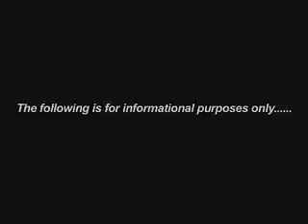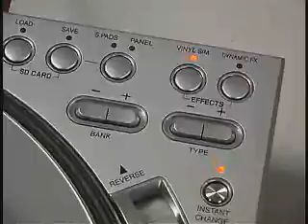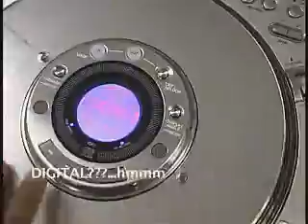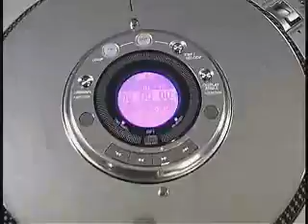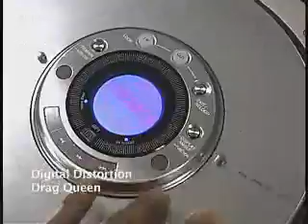DJ Scandal Showing The Technics SL-DZ1200 Part 03